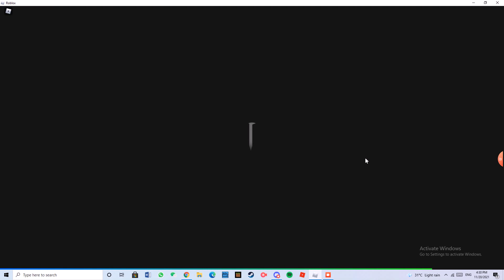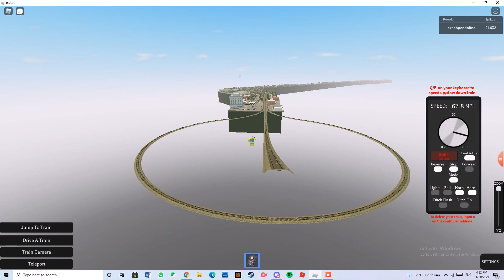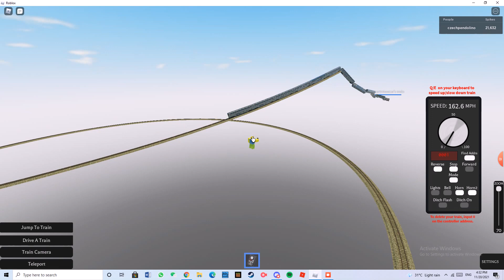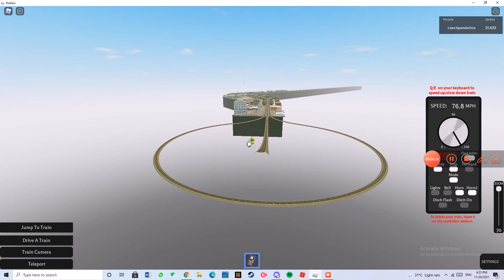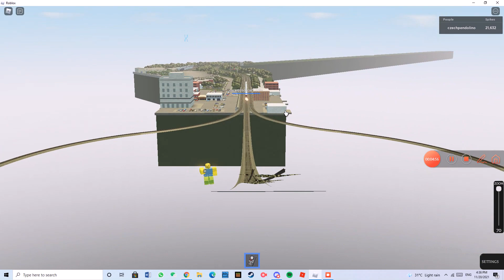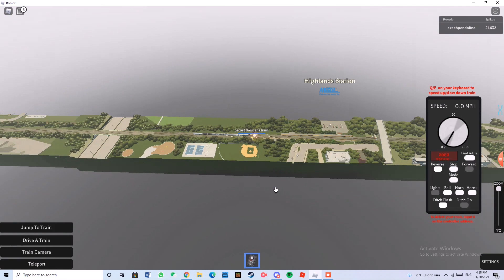New spawn! [Metra BNSF Train Simulator] (Roblox)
new spawn